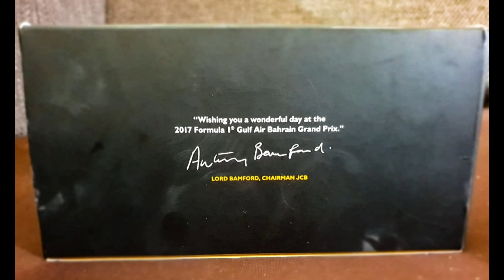Formula 1 with JCB and my friend 2017 at Bahrain grand prix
Thank you my friend